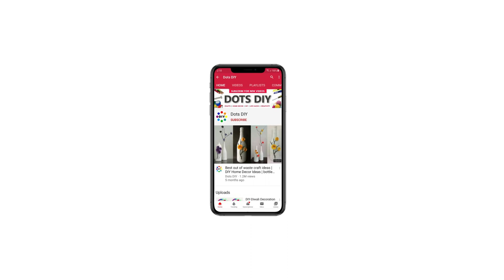Beautiful Coconut Shell Bottle Work | DIY Bottle Art | Bottle Painting | Bottle Decoration ideas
Bottle Craft idea | Beautiful Coconut Shell Bottle Work | DIY Bottle Art |Bottle Painting | Bottle Craft | Bottle Decor Idea

- Coconut Shell
- Glass Bottle
- Fevicol Glue
- Acrylic Colour Gold
- Acrylic Colour Black
- Tissue Paper
- Water
- Yarn Thread